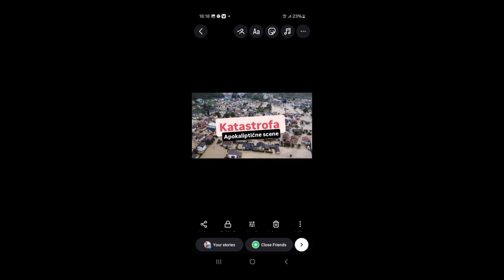NA OVOM LOKALITETU JE HEROINA LEJLA PLIVA 3 KILOMETRA I SPASILA KČEKRU? Haos vidite ove prizore!Tuga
PHypeBIH D.O.O.

71000 Sarajevo